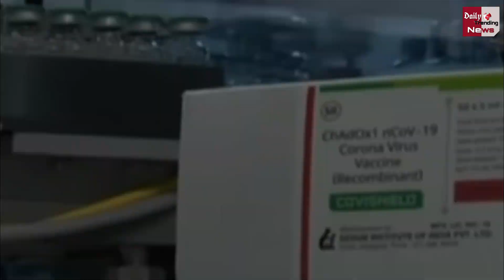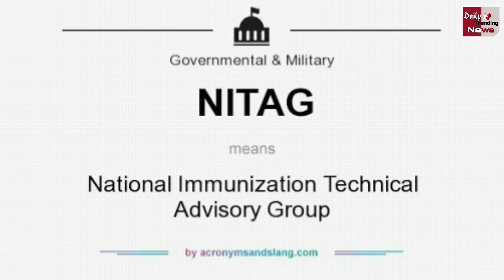Good News! कोविशील्ड की सिंगल डोज वैक्सीन जल्द आ रही भारत में....!!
Corona Vaccine In India Govt Plans To Review Vaccine Strategy Studying Single Shot Effect Of Covishield | Corona Virus Case In India | Corona Vaccine Latest News